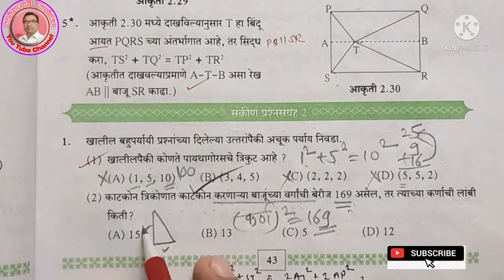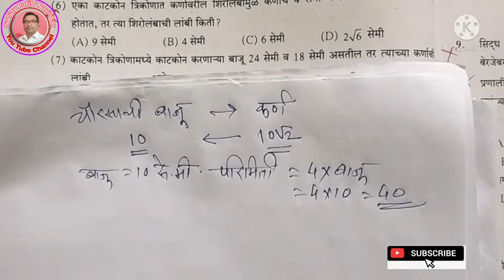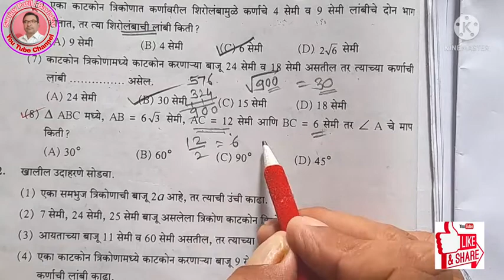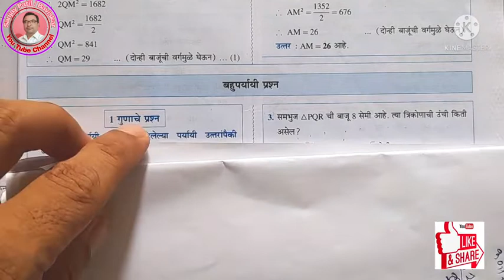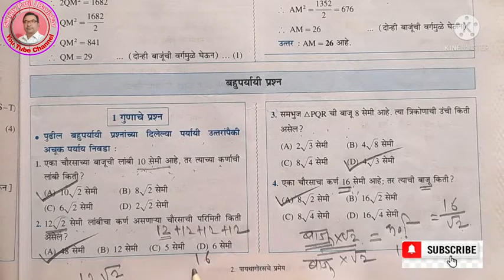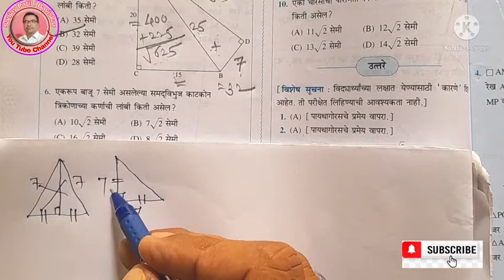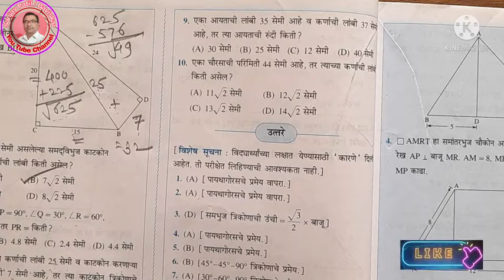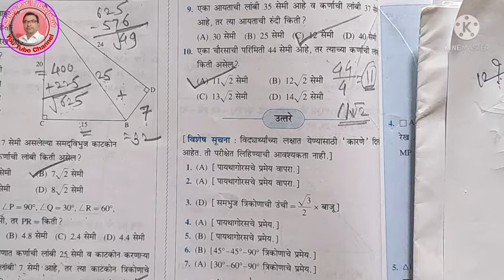चला करु या तयारी C. E. T. ची, 11 वीच्या प्रवेशाची, गणित 2, प्रकरण 2 रे, पायथागोरसचे प्रमेय